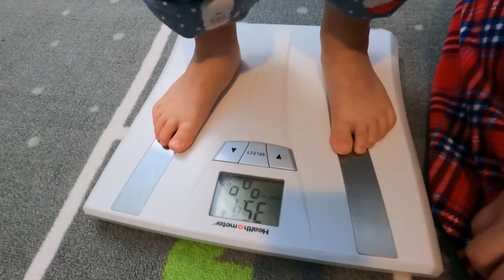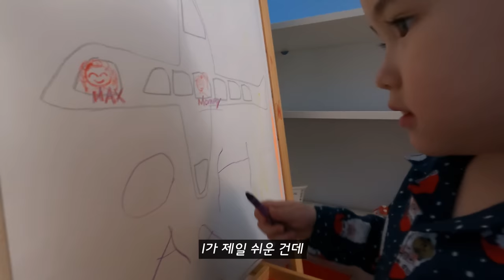아들이 한 뼘 더 자랐어요, 캐나다 스타벅스, 이케아 언박싱, 캐나다 장바구니 하울, 싱글맘의 3살 아들 육아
기다려주셨나요?^^

이번 영상을 편집하며 느낀 점은.. 맥스가 좀 큰거 같아요.

저 따라 카메라에 대고 말을 하기도 하고
한국어도 제법 는 것 같고..
커가면서 새로운 모습들을 많이 보게 되네요
그 모습을 여러분들과 함께 공유할 수 있어 너무 좋아요.

*촬영 아이폰13, 고프로9
*편집 프리미어 프로
Believe in Yourself, Sweet Home, Chicken Run, 365Day 36.5C, Kids Room 2